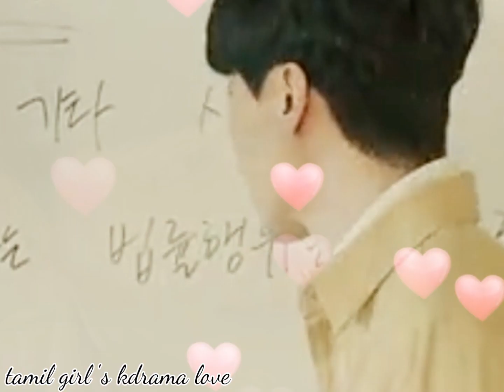Touch Your Heart Tamil Edit 😍... KDrama Tamil love Song💘